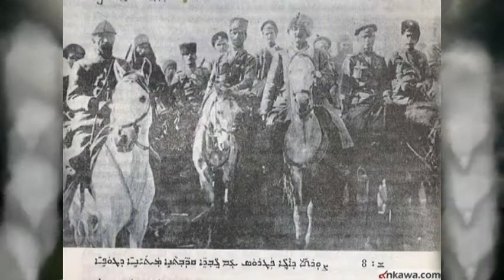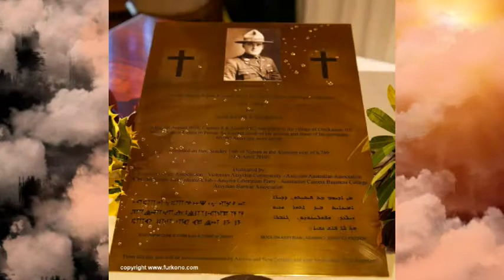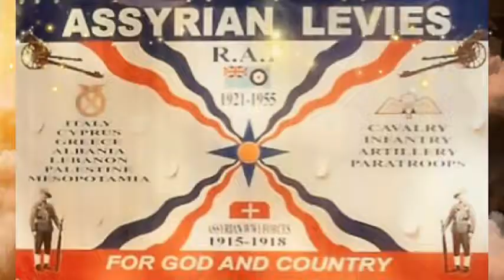Assyrian Army - Music By Eshaya Nano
Eshaya Nano
Album: Isaiah The Great Vol 2
Music and Video: Eshaya Nano